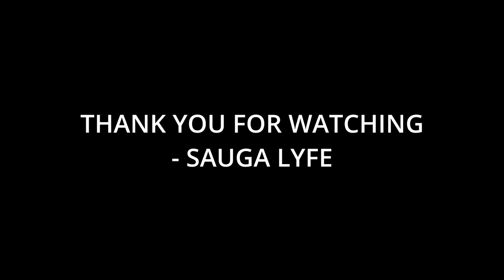10 Artists You Need to Listen To If You Like ILLIT